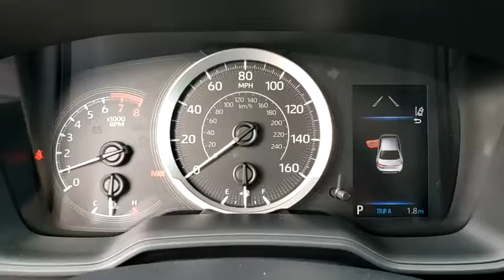2021 Toyota Corolla Longwood, Orlando, Lake Mary, Sanford, Daytona Beach, FL LMP152395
White New 2021 Toyota Corolla available in Longwood, Florida at Parks Toyota. Servicing the Orlando, Lake Mary, Sanford, Daytona Beach, FL area.

Parks Toyota
1701 South Woodland Boulevard

White 2021 Toyota Corolla LE FWD CVT 1.8L I4 DOHC 16VRecent Arrival! 30/38 City/Highway MPG